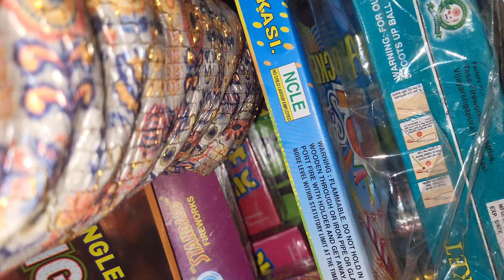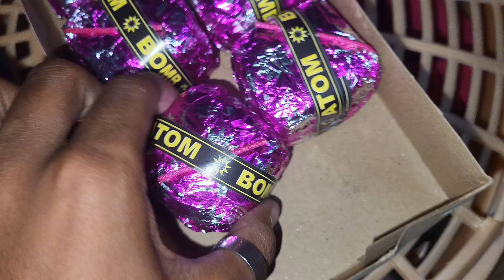Ye Kya Ho Gya 😳 | Diwali Vlog | 2024 | Ganesh Explores | [ Hindi + Marathi ]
Diwali Vlog